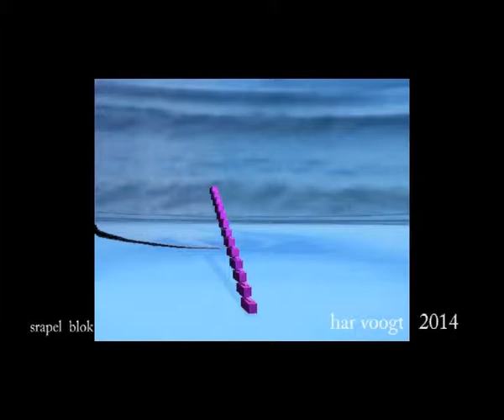stapelblok 12aa05xt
Kinetic Art